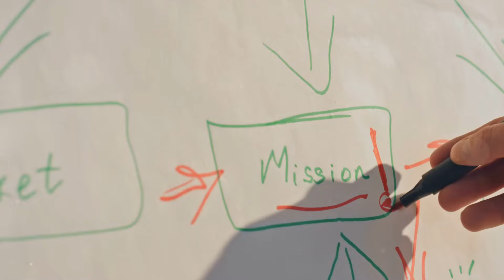Ruining the Moment: When Silence Speaks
I’m fascinated to share a 2-minute video that I created with the assistance of advanced AI technology. This collaboration with AI seems to have a lot of promise as far as educational content goes.